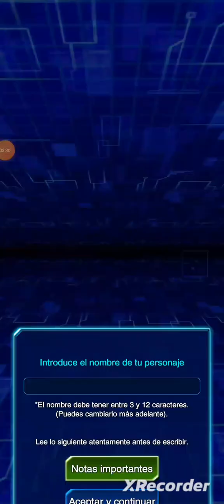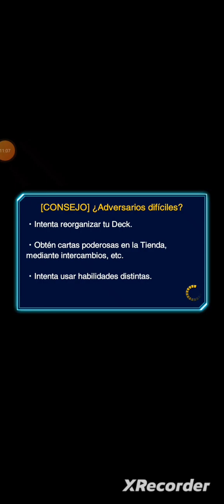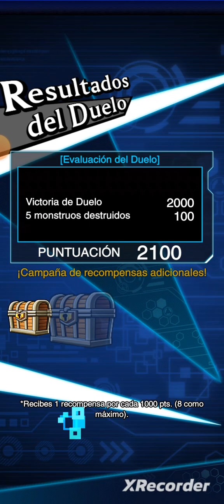YU GI HO DUAL LINKS || episodio 1 Yami yugi